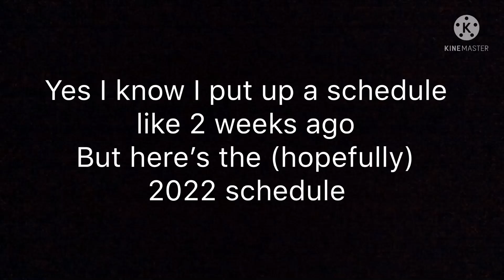2022 schedule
Videos go out when I am not at school (vacation/weekend) at 10 am or days I’m not at school videos go out at 2:45 pm